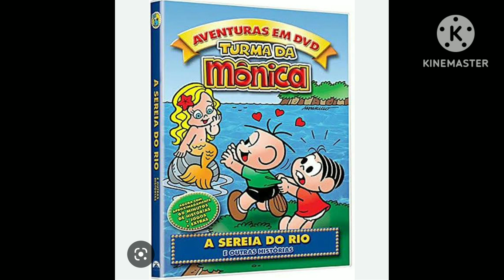43 dias para os 11 anos de OIMDG a intrometida (2012)